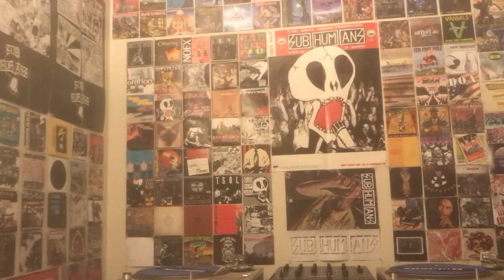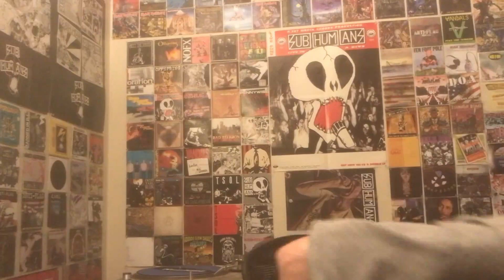Shnootz - Reaction Video (a-ha - Early Morning) [SONG AUDIO MUTED BECAUSE YOUTUBE BLOCKED THE VIDEO]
What's up, people! I'm back with another a-ha reaction, and this time we listen to another song from their 1990 album East of the Sun, West of the Moon. I was intrigued by the title "Early Morning" in advance, and the song hit very quite nicely too. So join me as we dig into another track from a-ha. Cheers!